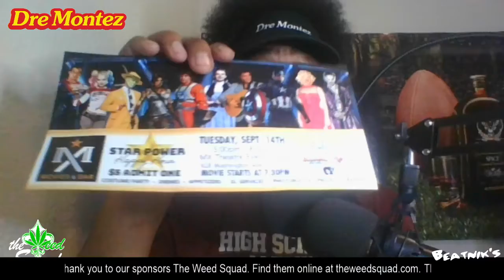Montez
WaybackWednesday SportsDocs NFL Thanks and Enjoy!!!